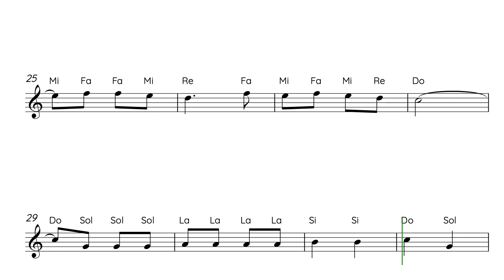La conga de Jalisco . Partitura. Canciones de fiesta .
Mis apuntes de música